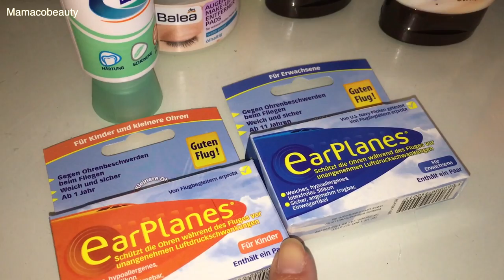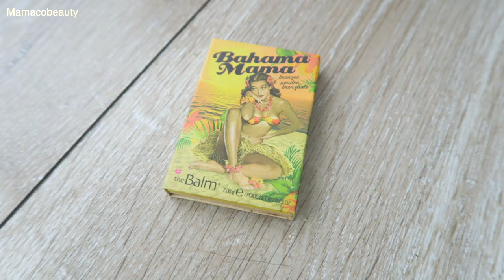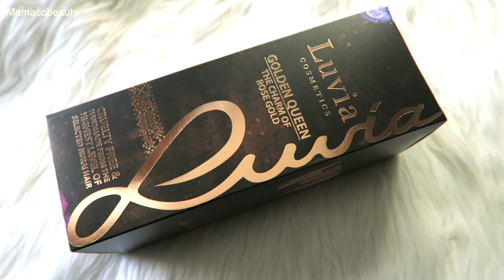Travel BAG | Meine Pflege und Kosmetik für den Urlaub in der Karibik | Makeup bag | Mamacobeauty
VIELEN DANK FÜR´S ZUSCHAUEN! --- BITTE ÖFFNEN! ---❤️

Wir fliegen im April in die Dominikanische Republik - Bajahibe
wollt ihr einen Vlog/Lookbook ? Beides?

Eins meiner Kleider die ich dort tragen werde (als Vorgeschmack)

vergessen zu zeigen habe ich:

Körperpuder von LUSH
kleines Haarspray (für die Babyhaare)
Haarbürste (natürlich)
Nagelschere & Pinzette
Loreal Blush 200
Nagellacke

;O)

werde Teil meiner Snapchatfamilyyyyy
👻 SNAPCHAT 👻: Mamacobeauty

▷ einige der gezeigten Produkte:

(mehrfach verwendbar)

Hawaiian Tropic

W7 Banana Powder

LUVIA Pinsel SET Golden Queen

Luvia Kabuki Set
Luvia la nuit Kabuki set schwarz

💄Was ich im Video trage:

Pulli Asos Curve
ESSIE angora cardi

Kette:
Lederband geknotet 4€

▷Im Hintergrund:

Lipstick Halter

auf die gesamte Bestellung
mit dem Code MAMACO15

bekommt ihr 10% mit dem CODE MAMACO10

▷ 📽 EQUIPMENT:

Meine Kamera
Meine VLOG Cam

Thanks for letting me use your music :-*

► hier auf meinem Kanal geht es um Makeup und Mode – eine Welt in der ich mit Euch meine Erfahrungen teile, inspirieren möchte und unterhalten! Ich wünsche mir, dass ihr Freude daran habt, mit mir zusammen Makeup verrückt seid und Euch mit mir und anderen austauscht - negative, beleidigende oder Stänker-Kommentare werden von mir gelöscht und derjenige wird blockiert. Weder ich, noch meine Zuschauer mögen uns beleidigen lassen. Es gibt in der Welt schon genug Probleme, Mobbing und Beleidigungen, sie ist hässlich genug – überall kann ich nicht sein, aber hier auf meinem Kanal kontrolliere ich dies. Bitte achtet auf Eure Wortwahl wenn ihr schreibt oder kritisiert, mir ist jeder respektvolle Kommentar lieb und wichtig! Bitte seid einfach freundlich zueinander. DANKE
KUSS MAMACO
► manche Produkte, die ich verwende, bekomme ich von Firmen bedingungslos zugeschickt, ich werde Euch immer meine ehrliche Meinung zum Produkt sagen!